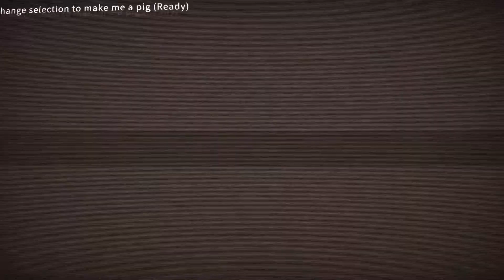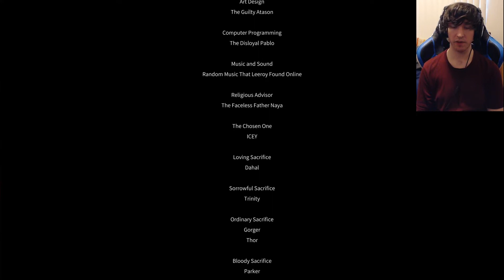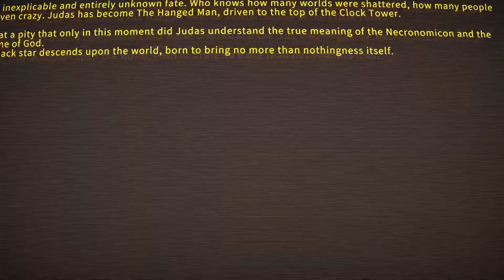ICEY Part 10 [Ending] | Confronting Judas | PC Gameplay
PC Gameplay/Walkthrough